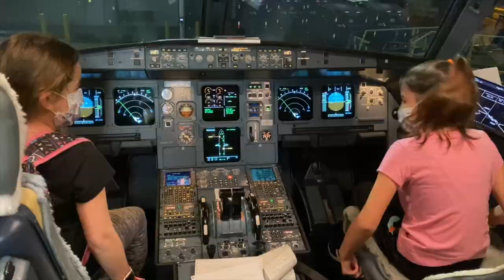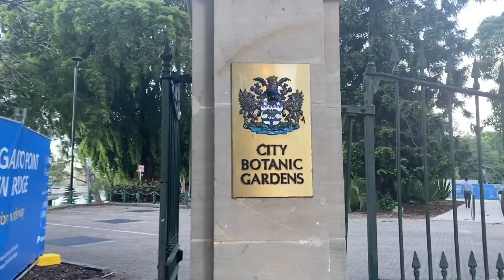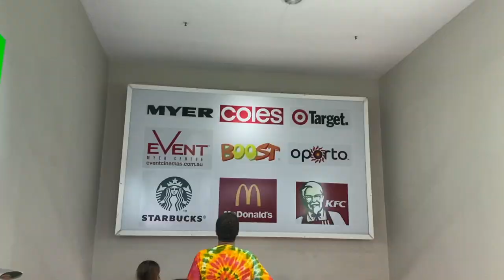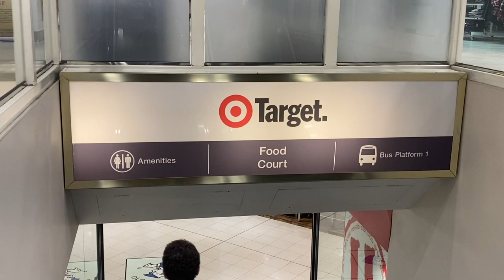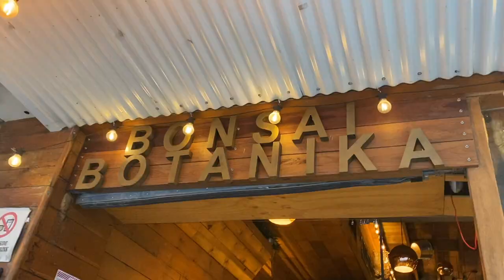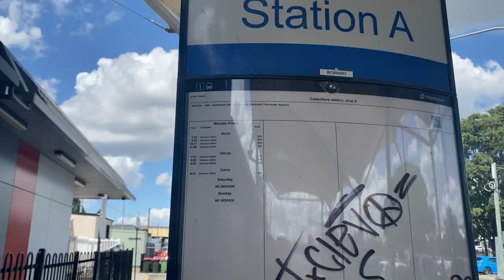Incredible! Brisbane Australia Vlog 2022| Brisbane South Bank|Travel Rory and Sage World Class Ep.75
IN THIS EPISODE, Rory and Sage™ explore the popular city of Brisbane, Australia!

🧳Our Luggage:

▫️Our Luggage
▫️Our Travel Backpacks https
▫️Our Adidas Shoes
▫️Our Travel Sandals

What is Rory and Sage™ World Class℠? Rory and Sage™ are two preteens currently traveling the world with their parents. They explore fun and new places as well as historical sites while learning about local customs, traditions, and lifestyles. The videos and content presented by Rory and Sage™  are suitable for all ages and offer a unique perspective on life while “on the move” for a family of four. Each journey presents a one of a kind look of what the girls encountered during their visit.

Rory and Sage™ World Class℠